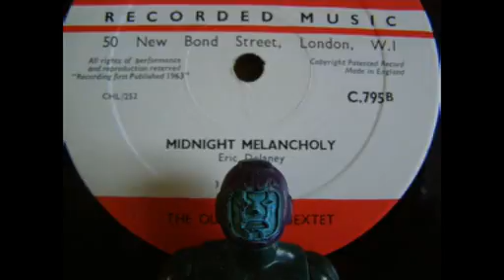C.795 - Ole Jensen Sextet - Midnight Melancholy